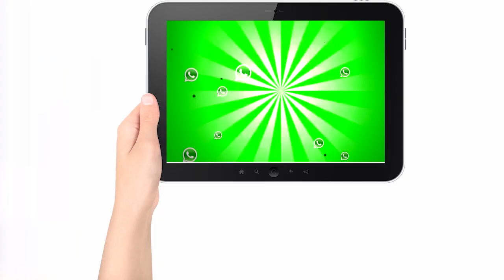Troca de Postes e Mutirão de Retirada de Fios Antigos Tem Causado Prejuízos aos Usuários de Internet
@Falandodobairro, Programa Que dá, Vez e Voz aos Moradores, de Farroupilha, imagens na TV, e nas Redes Sociais, os cidadãos fazem a notícia, envie seu vídeo , damos o crédito ou não, anonimato garantido, deixe seu 👍,

Divulgue sua Marca, Produtos, ou Serviços, Alcance da TV é, + de 40.000 pessoas, nas Redes Sociais, + de 50.000  Seguidores, a TV é parceira para, Reforçar Marcas, Fidelizar e Conquistar Novos Clientes,